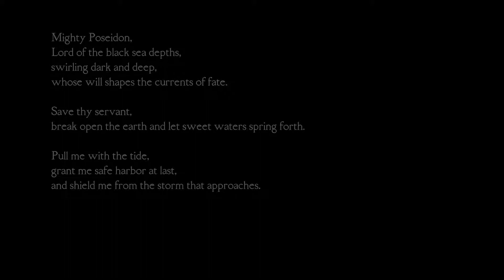STARTING AS A NEWBIE - Medusa's Labyrinth Pt 1